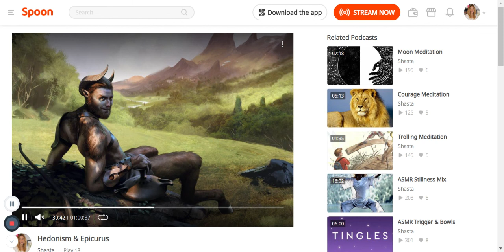Hedonism & Epicurus Livestream Part 1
Shasta explores the philosophical concept of Hedonism and in particular the ideas of Epicurus.